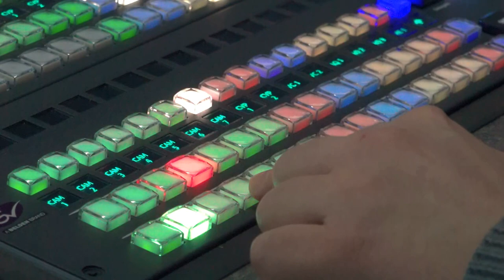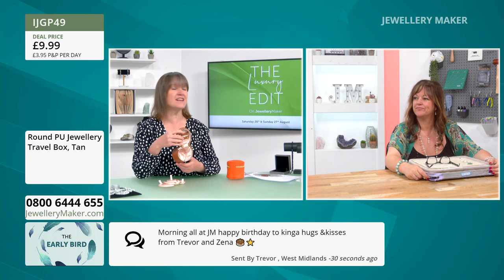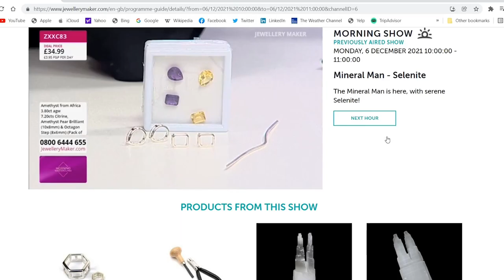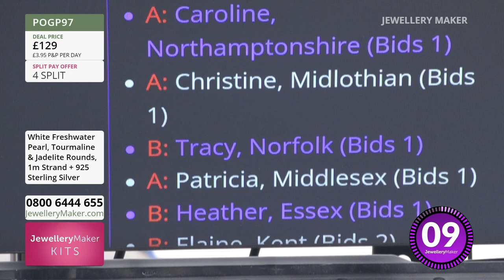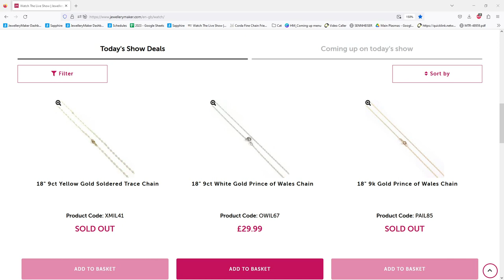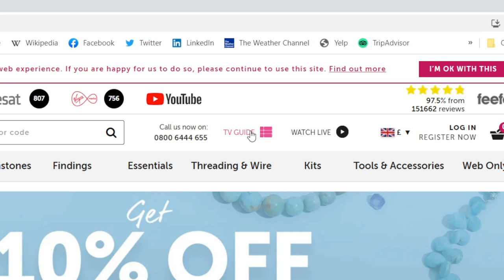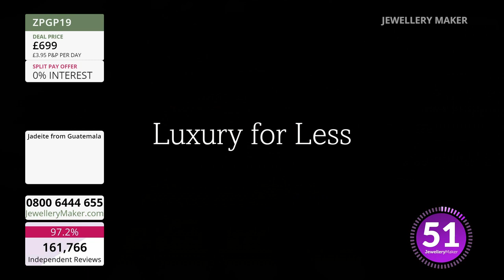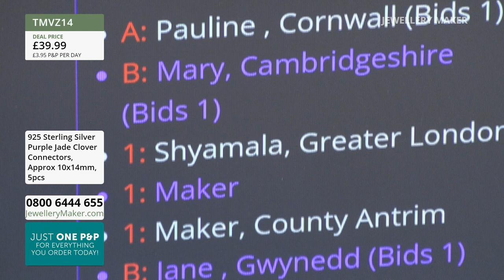JewelleryMaker LIVE 26.08.23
Jewellery Maker Live 26.08.23 - Zena Broadbent & Debbie Kershaw

Early Bird
08:00 - 09:00
The early bird catches the 925 Sterling Silver Shaped Jump Rings!

The Luxury Edit: Multi-Gemstone Kits
09:00 - 10:00
Join guest designer Debbie Kershaw for a fascinating display or jewellery making demonstrations!

10:00 - 11:00
Incredible deals on 9k Yellow Gold & White Gold!

The Luxury Edit
11:00 - 12:00
Nothing but pure luxury in this Luxury Edit!

The Luxury Edit: Four Leaf Clover Connectors
12:00 - 13:00